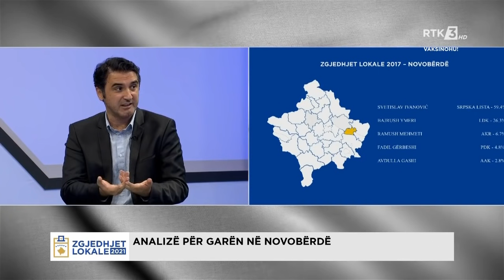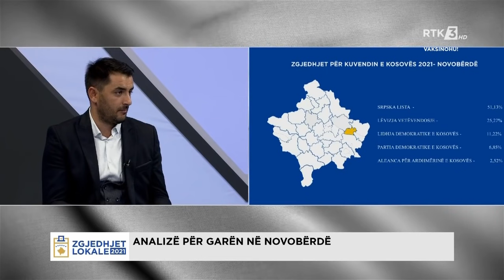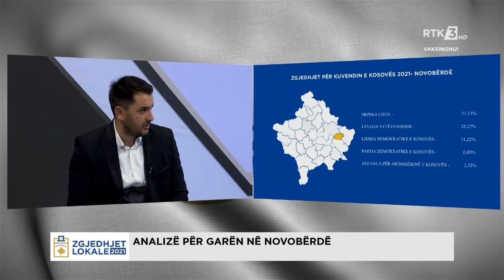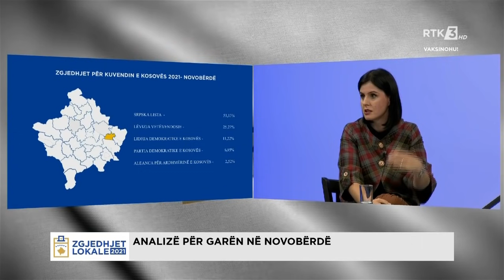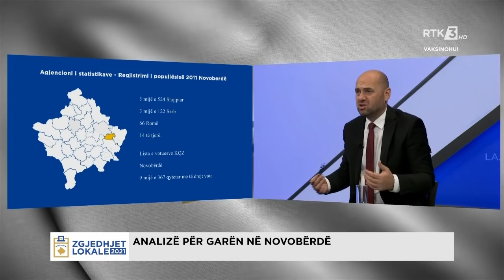ZGJEDHJET LOKALE 2021 - ZHVILLIMET E FUNDIT NË KOSOVË 20.09.2021